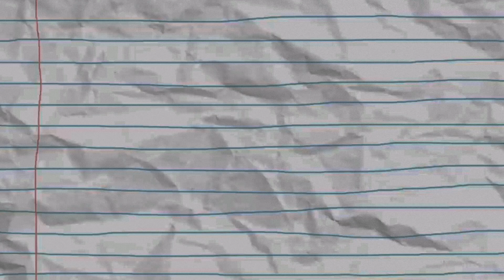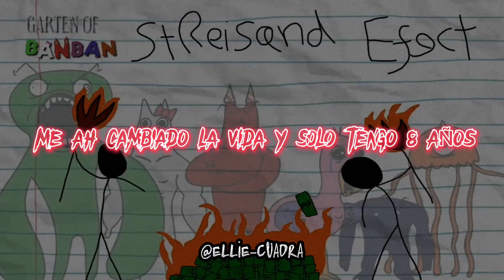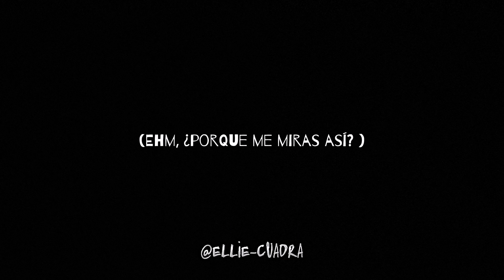The Streisand Effect l DAGames (Sub Español)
Espero les guste la traducción :3